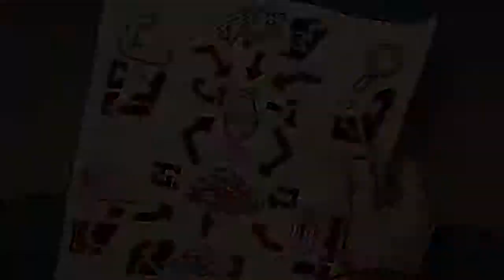Deponia Walkthrough - Part 3 - Es-press-o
Scold, scold, scold. Whine. Fret. Fight. Scream.